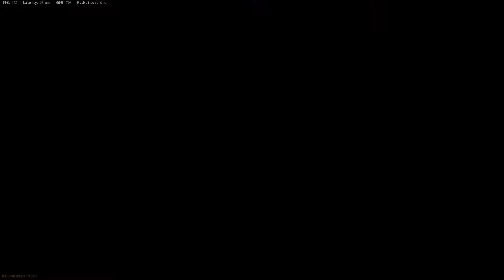PRO Vanguard Sniper Player is UNSTOPPABLE With Kar98 (3 CLIPS)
heres a gameplay with some and no commentary at the same time
featuring some insane sniping clips, along with some nasty shots in full so theres no cuts, if you guys want some with music as well plz let me know while game beta is available.. i use the most broken sniper in the game.. this is some pretty insane vanguard sniping gameplay using only sniper and no killstreaks really..